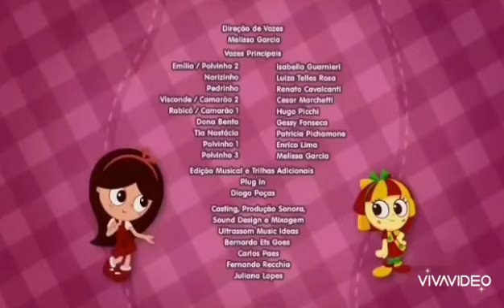Sítio do Picapau Amarelo - Uma Boneca Muito Famosa (Créditos)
Depressão muito ruim, esse episódio raro no exibido em agosto de 2015 no Cartoon Network em episódio proibido do Sítio do Picapau Amarelo.

Mais fica deixa pra televisão brasileira pelo exibida rara.